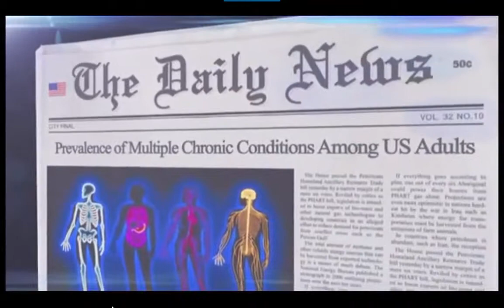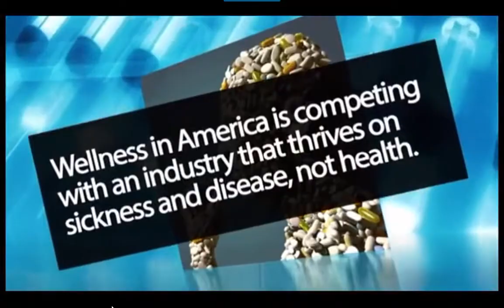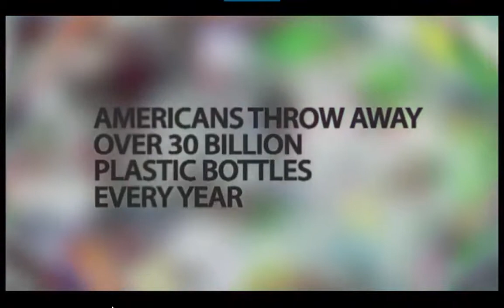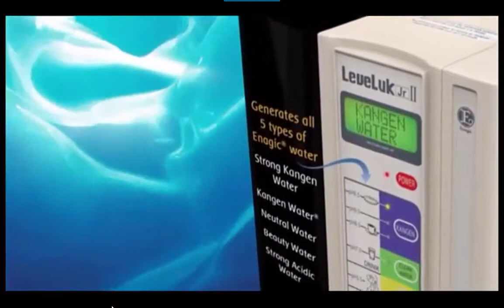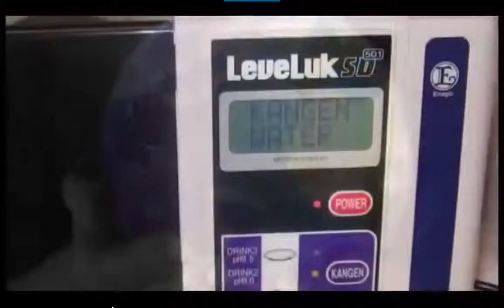An Opportunity of a Lifetime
Learn about this explosive international franchise opportunity and how easy and affordable it is.